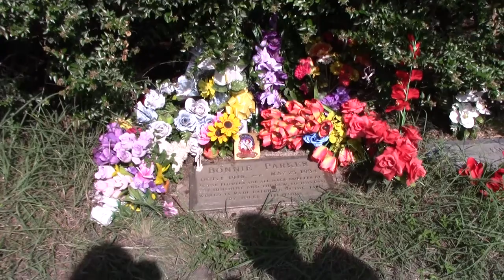Mystery Adventure Weekend: Baby, Why Are We At A Cemetery??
This weekend, Jacob decided to keep our adventure a secret. Our first stop was a beautiful park right in the middle of Highland Park. This wasn't like any normal park though. 3 words - Teddy Bear Statues. Totally random! Our second stop was probably the exact opposite. We ended up at the grave site of Bonnie Parker of Bonnie and Clyde. Jacob thought it was cool and very interesting, Sarah, not to much. We had a third stop in mind but it was getting late and Gabriel fell asleep in the car so we decided to head home. We had a great day exploring unknown parts of the Dallas area. We hope you enjoy Jacob's Mystery Adventure Weekend as much as we did!